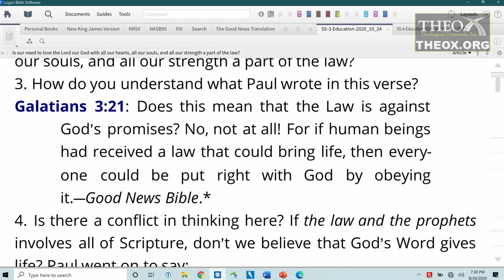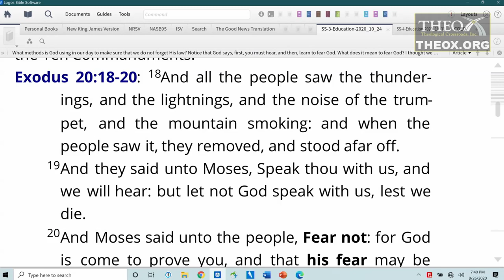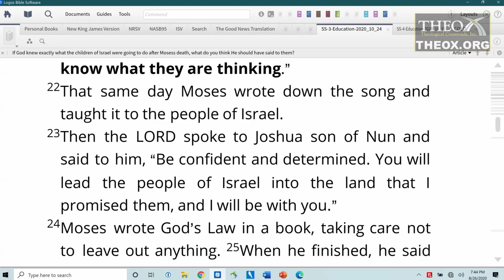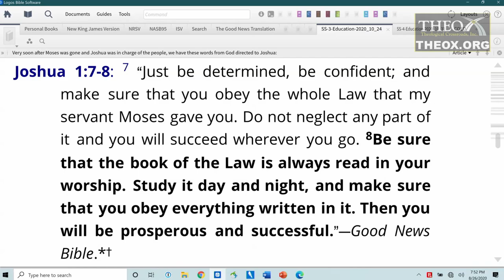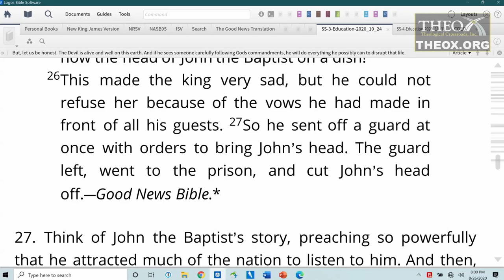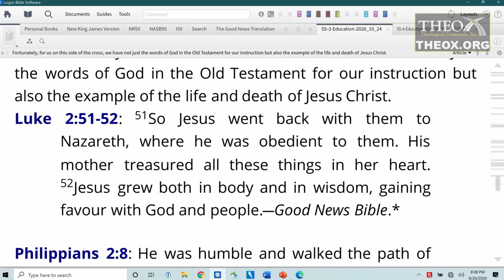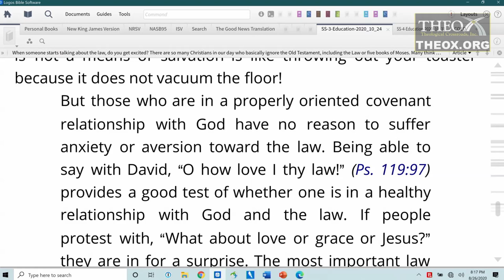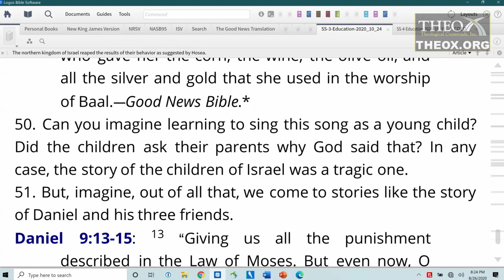3. The Law as Teacher (October 17) Sabbath School 2020 Quarter 4 Lesson 3 "Christian Education"